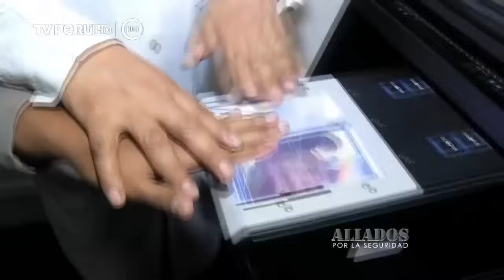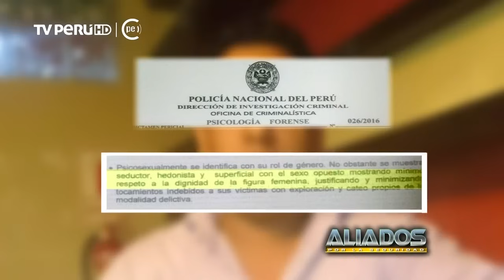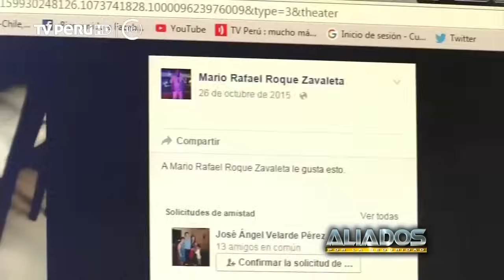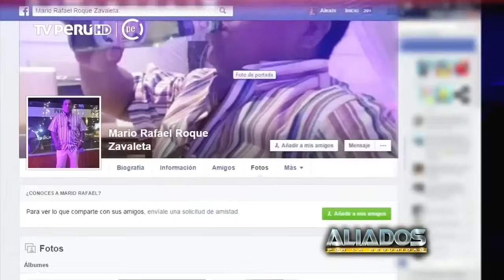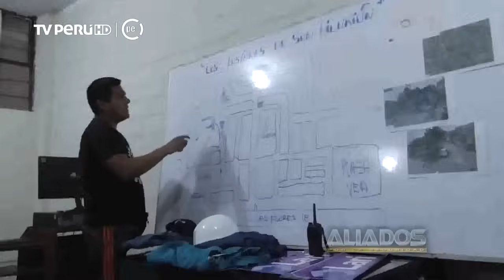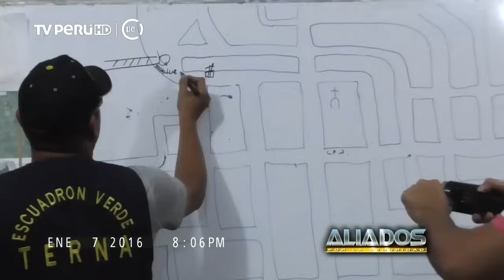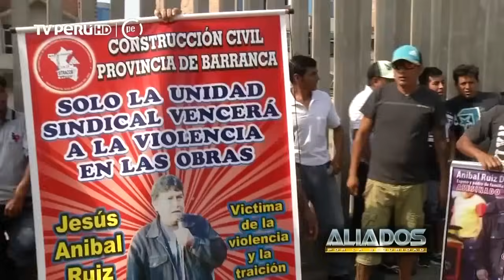Aliados por la Seguridad (TV Perú) - 07/02/2016